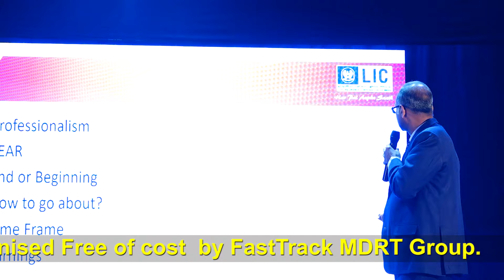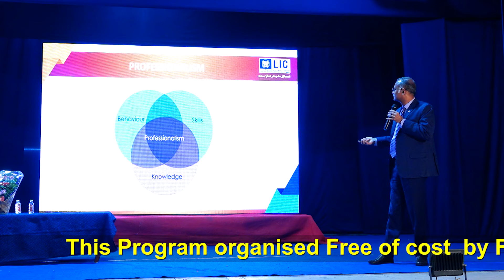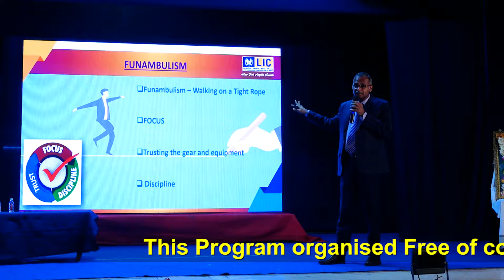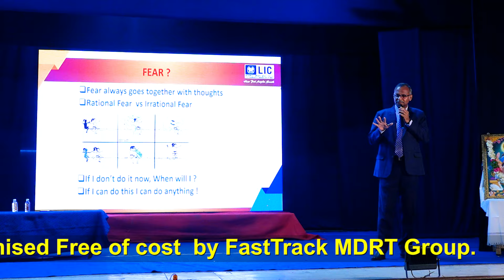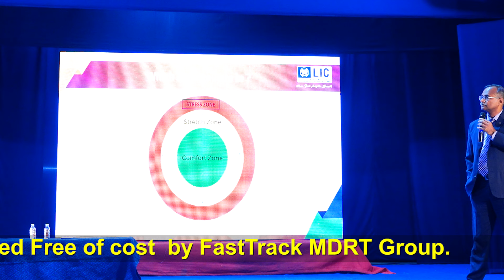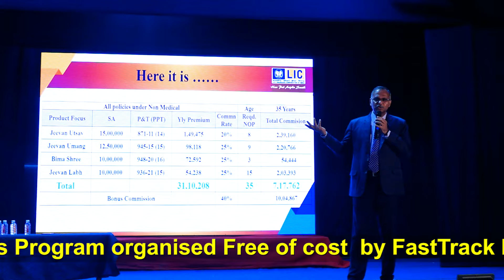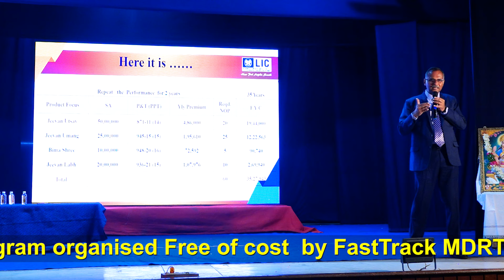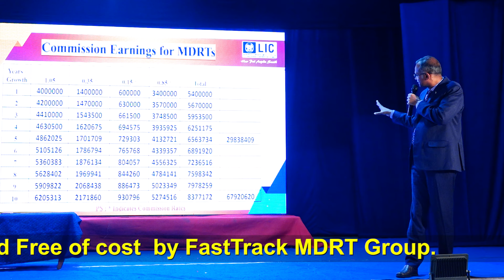మార్కెటింగ్ వాళ్ళు చేస్తున్న తప్పు ఇదే ...! RM | IMPACT | 2024